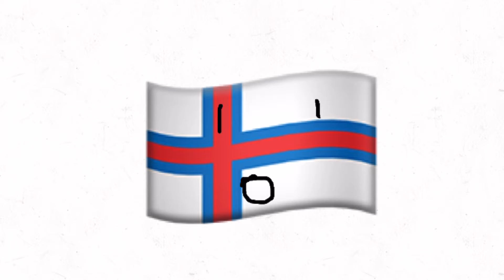Faroe eas alarm + Kyrgyzstan eas alarm